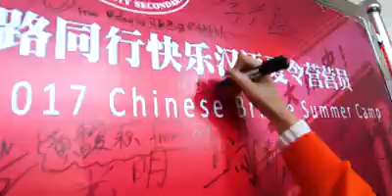माउन्ट भ्युका विद्यार्थी चाइनामा